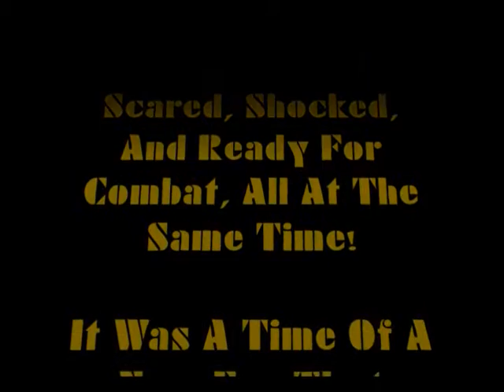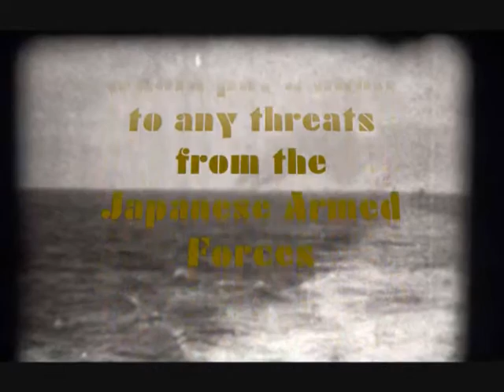Pearl Harbor Attack - President Roosevelt Speaks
An insert of the Famous Bombing of Pearl Harbor as President Roosevelt Speaks to the U.S. Nation The Day After! The attack on Pearl Harbor was a surprise military strike conducted by the Imperial Japanese Navy